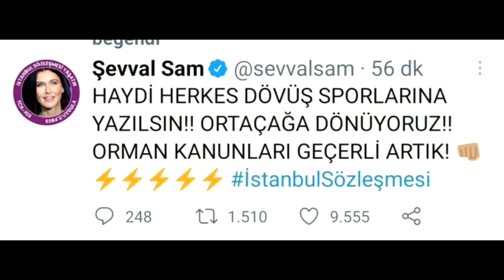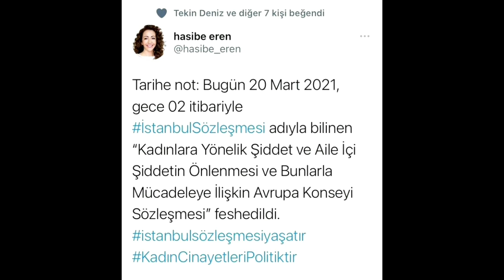Ünlü isimlerden 'İstanbul Sözleşmesi'nin kaldırılmasına tepki!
Ünlü isimlerden 'İstanbul Sözleşmesi'nin kaldırılmasına tepki!, Cumhurbaşkanı Recep Tayyip Erdoğan'ın imzasıyla Resmi Gazete'de yayımlanan karara göre, “Kadınlara Yönelik Şiddet ve Aile İçi Şiddetin Önlenmesi ve Bunlarla Mücadeleye İlişkin Avrupa Konseyi Sözleşmesi” feshedildi. Karar, sosyal medyada çok konuşuldu.
Cumhurbaşkanı Recep Tayyip Erdoğan'ın imzasıyla Resmi Gazete'de yayımlanan karara göre, “Kadınlara Yönelik Şiddet ve Aile İçi Şiddetin Önlenmesi ve Bunlarla Mücadeleye İlişkin Avrupa Konseyi Sözleşmesi” feshedildi.